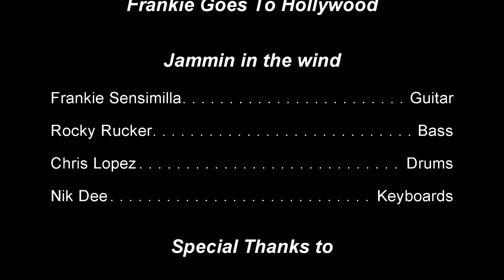Funky Nuggets - Jammin in the Wind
Funky Biscuit - Boca Raton, Fl